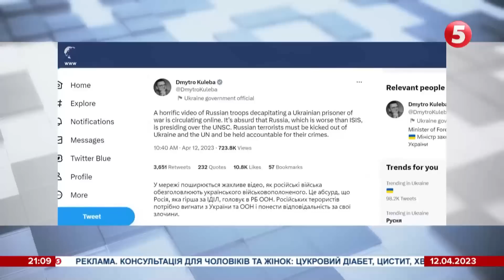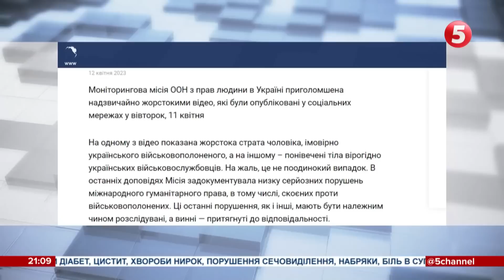«Як звірі»: окупанти стратили бійця ЗСУ. ⚡️Контрнаступ відклали? 🔥«Гонор» під Бахмутом. 413 день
Істоти у російських одностроях на камери стратили українського воїна. Відео з'явилося у соцмережах. Ми не будемо показувати вам цей нелюдський запис і, так само як і міністерство оборони закликаємо не поширювати його. Як світ реагує на цей злочин сусідньої недокраїни? Чому західні ЗМІ кажуть, що Україна відкладає початок контрнаступу і чому Олексій Резніков не вважає, що нібито злиті в мережу документи мають якусь користь для росіян? Про офіційну позицію США щодо великої наступальної операції ЗСУ, і кадри бою, як він є зараз під Бахмутом - дивіться хроніку подій 413-го дня великого вторгнення росії - у матеріалі Олексія Пасака.

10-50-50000 - будь-яка сума має значення.
Разом переможемо!
Слава Україні!